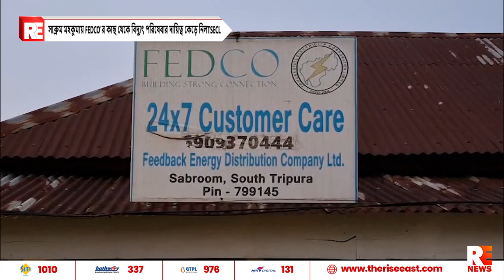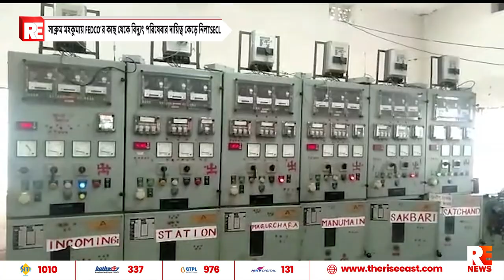সাব্রুম মহকুমায় FEDCO'র কাছ থেকে বিদ্যুৎ পরিষেবার দায়িত্ব কেড়ে নিলTSECL